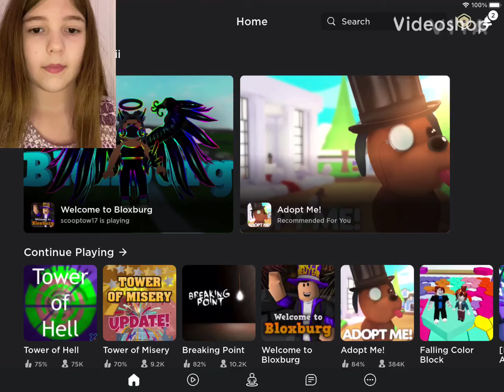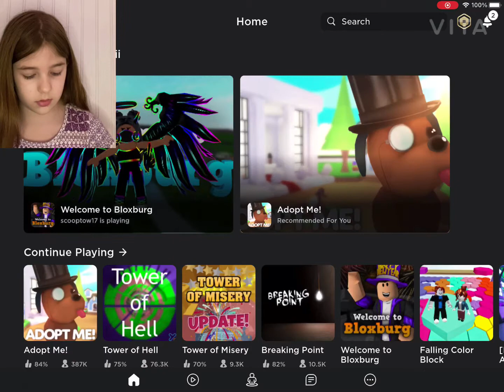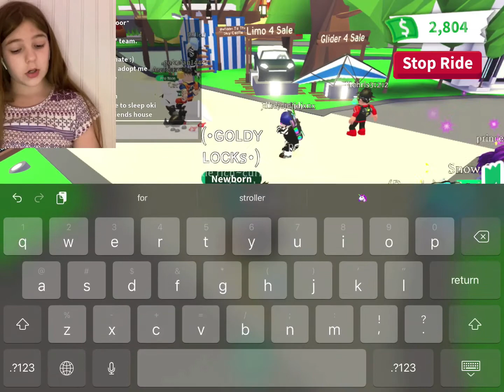Trying to trade my ride golden unicorn in Adopt Me! | Roblox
Trading with people in adopt me!